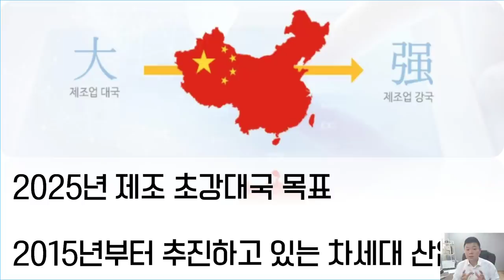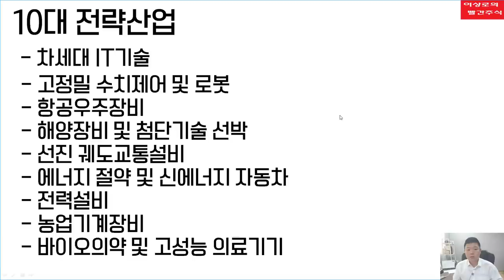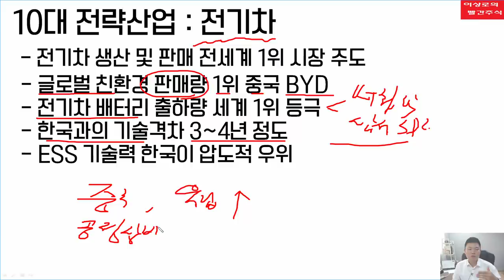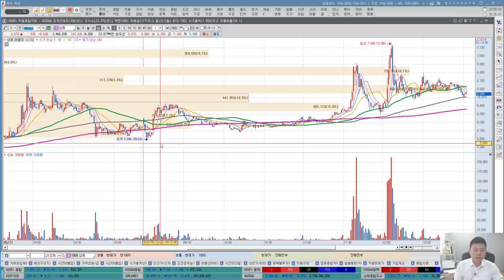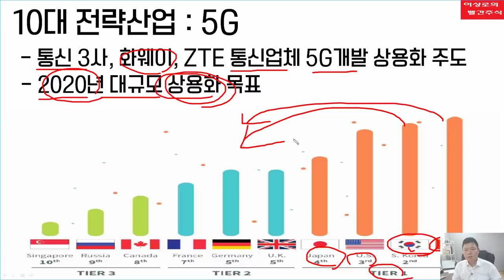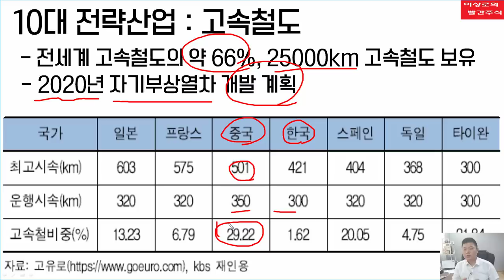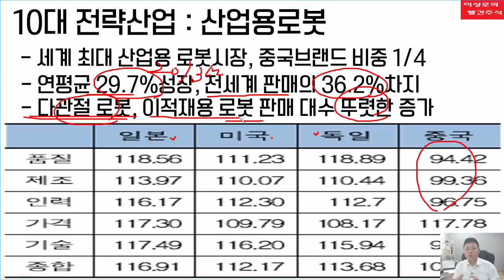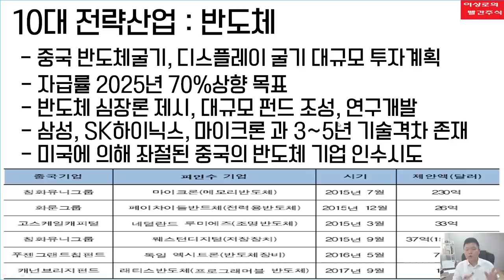[주식] 중국제조 2025, 메이드인차이나 2025 중점산업 분석 및 전기차, 반도체관련 수혜주 공개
중국양회 일정으로 진행되고 있는 가운데 중국제조2025(메이드인차이나2025)의 내용과 부합하는 부분의 산업전망을 공개했습니다. 전기차관련주, 5G관련주, 반도체관련주 등 많은 부분이 국내 산업에 영향을 줄수 있다고 판단됩니다. 이에 따른 국내증시 관련주들을 알아보겠습니다.